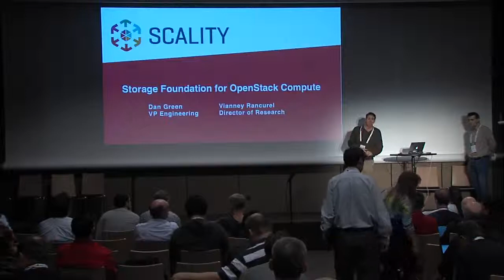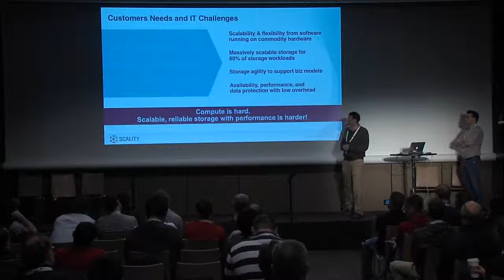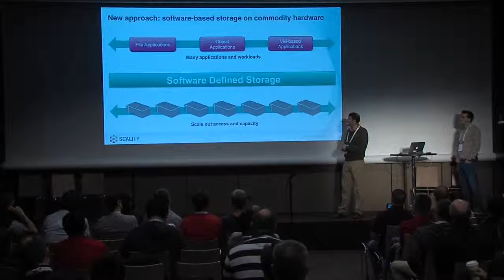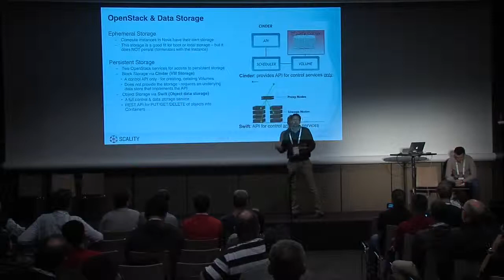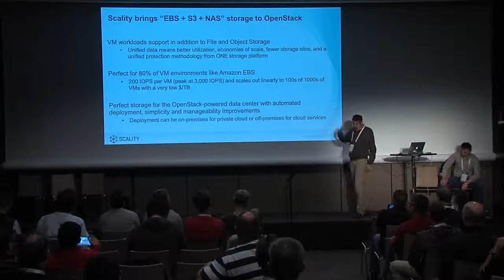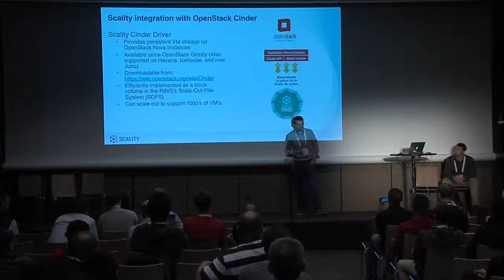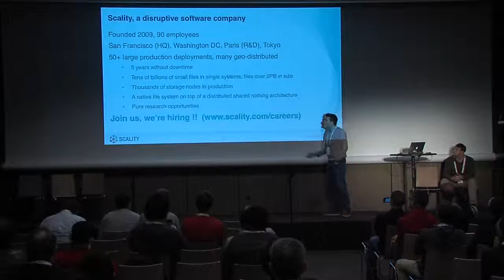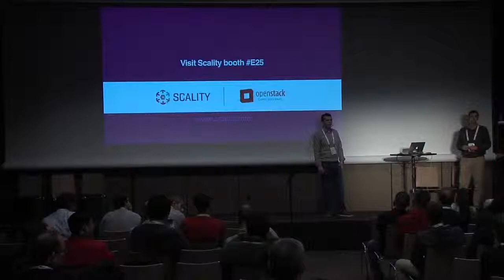Storage Foundation for OpenStack Compute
OpenStack compute requires a strong and reliable storage foundation layer. This session presents an unified storage approach providing object, file and block for OpenStack supporting the various APIs available for storage.